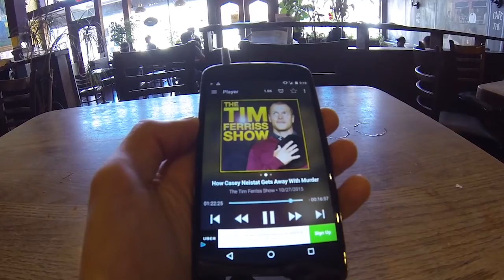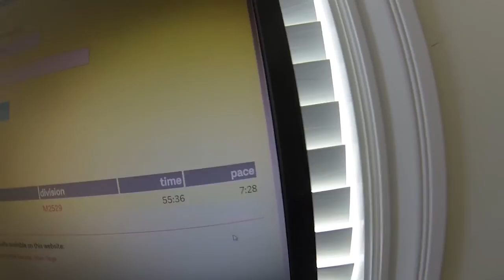The Oldest Footrace in America | The Travel Chimp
Ran Bay to Breakers yesterday and needed a good long day to recover.